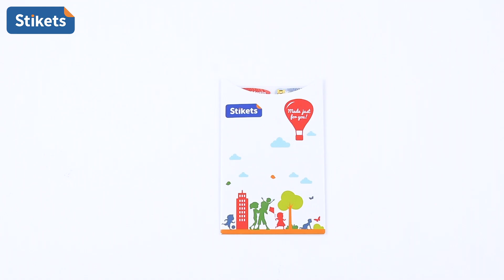Etiquetas para Ropa Pequeñas temáticas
Gracias a su material innovador y extra resistente, las etiquetas para ropa pequeñas temáticas Stikets son la forma más fácil, rápida y cómoda de marcar prendas.

- Extra resistentes: lavadora (máx. 60ºC) y secadora
- Termoadhesivas: se planchan en 8-15 seg.
- 100% personalizadas